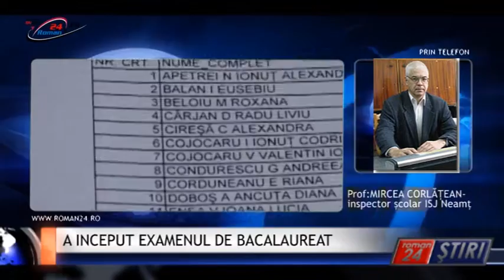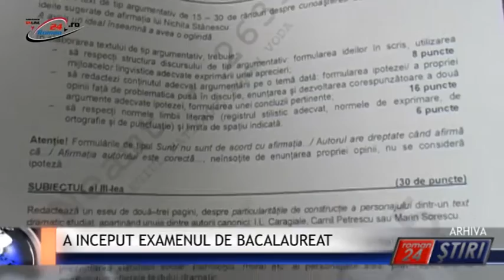A INCEPUT EXAMENUL DE BACALAUREAT